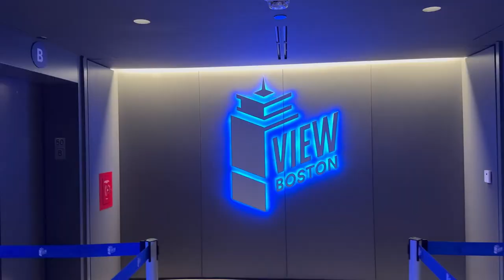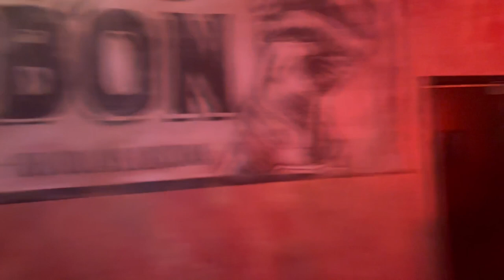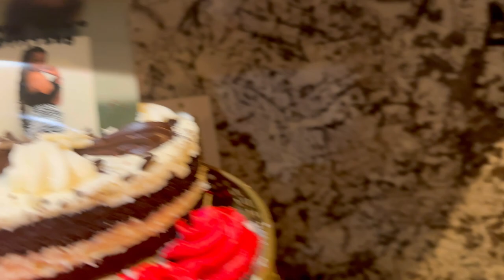Weekly Vlog: ITS MY BIRTHDAY 🎉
I hope you enjoy the vlog! My friends come to visit me in Boston for my birthday!